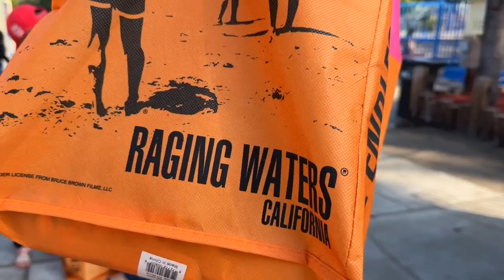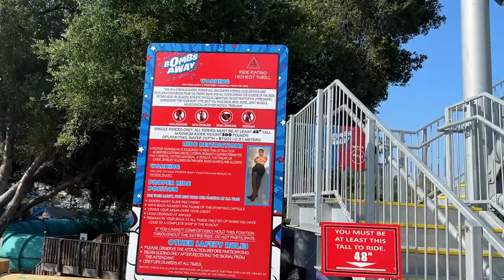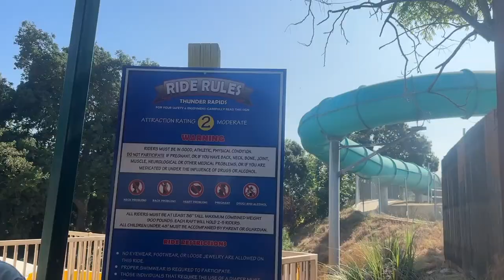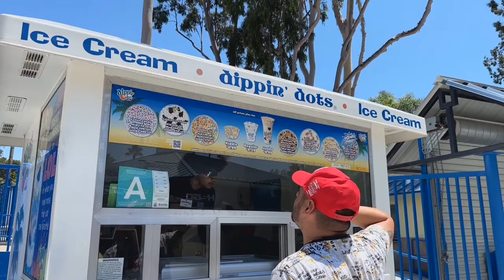Raging Waters Bombs Away Breakfast | VLOG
We were invited to a special breakfast at Raging Waters in San Dimas, CA to celebrate 40 years of Raging Waters and the opening of their new water slide, Bombs Away. We were able to choose between the 70-degree AquaDrop reaching speeds up to 30 feet per second or the twisting, turning loop through a closed-tube 325 foot-long fly-by. Aqua Rocket was also really cool and is the state's only hydromagnetic water coaster. I am still trying to figure out what hydromagnetic means, but the 45-degree, 40-foot drops reached speeds of up to 30 mph. We had a great time with our friends and creating new memories as a family.